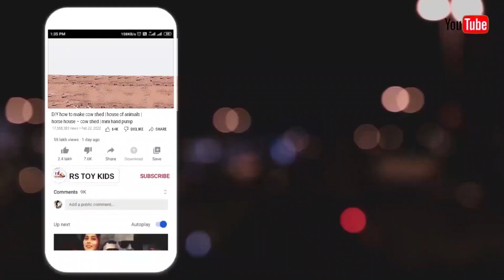SONALIKA TRACTOR IN MUD Farming